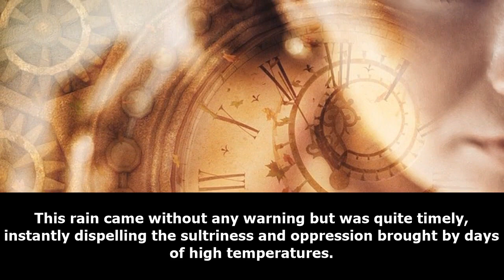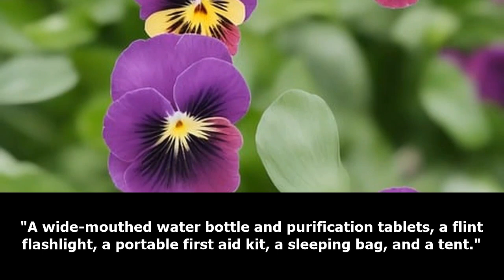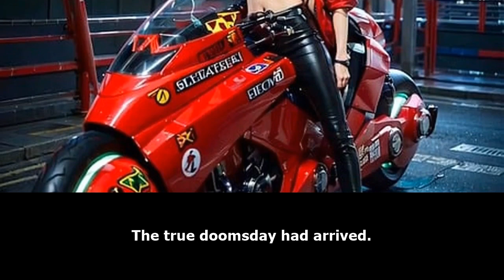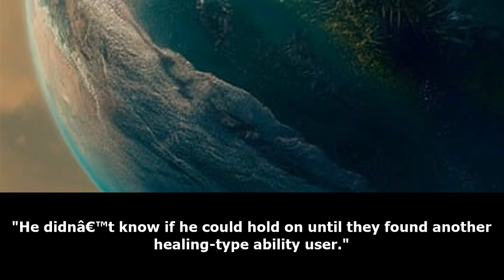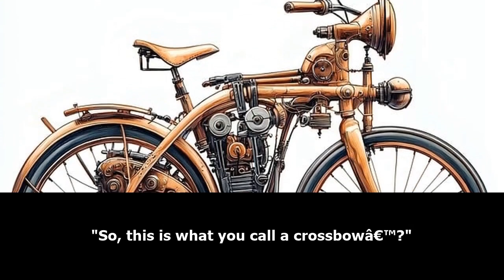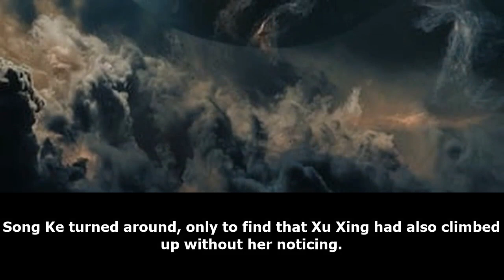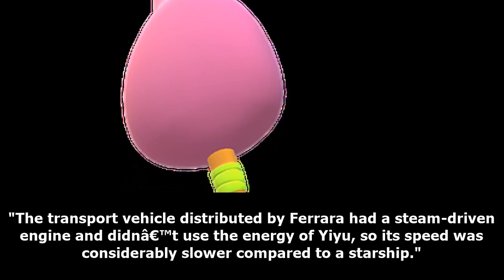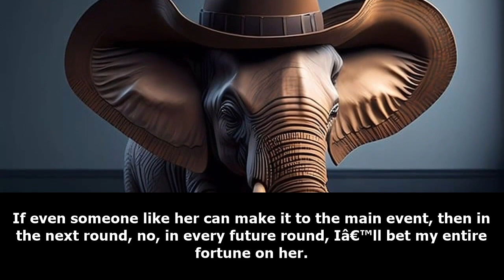SEINEN: Doomsday Spiritual Artifact Master /Part 1/ -Audiobook-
As the apocalypse arrives, Song Ke, who grew up in the abandoned area, unexpectedly awakens her special ability. Within her field of vision, all objects can be transformed into handy spiritual tools with just a thought. She becomes the sharpest blade, now possessing the most flexible scabbard. Wherever she goes, zombies of all kinds cower in fear.
After wandering alone for several days, Song Ke encounters a troublesome man. The man has a broken leg, and speaks weakly as if on the verge of death, yet there’s a smile at the corner of his mouth that is strangely beguiling.
“Little girl, I have nothing to offer you in return. How about offering myself to you?”
Suspiciously eyeing him for a couple of seconds, Song Ke slowly summons her spiritual tool.
“Speak up, how do you want to… die?”
One thing leads to another, and her adventurous path… takes a peculiar turn? She ends up gathering a series of strange teammates.
A year after the apocalypse, a bizarre rumor circulates among the major surviving bases:
It’s said that the top-ranked awakener team “V587” on the scoreboard are all burly and sturdy, capable of frightening children with their bear-like physiques and iron-like strength.
Their name alone exudes power: V587, how commanding and domineering!
V587 punches the Zombie King, kicks mutant beasts, robs the Death Prison of Sin City, and KOs the tyrannical rulers of District C with one move!
No matter how difficult the mission, it’s flawlessly cleared when it falls into their hands.
Their feats become the talk of the Alliance, earning admiration from countless ability users.
Until the grand opening of the inaugural global awakeners challenge, the enigmatic V587 members gather, making their first appearance.
The crowd’s faces turn dumbfounded, “Wait, who are these elderly, young, sick, and two wheelchair-bound cripples? V587? Nooo!”
Overpowered Stutterer x Cunning Smiling Tiger

webnovel audiobook,
webnovel audiobook chapter 1,
audiobook webnovel,
chinese webnovel,
chinese novel audiobook english,
chinese audiobook,